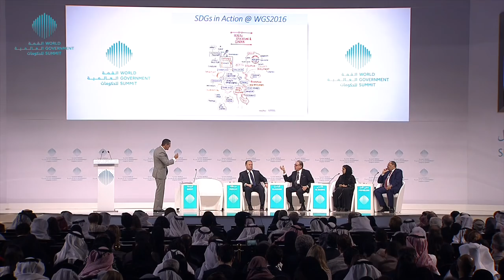Transforming our Global Vision into Reality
The UN Sustainable Development Goals in Action : Transforming our Global Vision into Reality

 Honorable Joseph Muscat, Prime Minister of Malta
 H.E. Jan Eliasson, Deputy Secretary General of the United Nations
 H.E. Sheikha Lubna Bint Khalid Al Qasimi, UAE Minister of International Cooperation and Development.
 Dr. Mohmoud Mohieldin , Senior Vice President for the 2030 Development Agenda, United Nations Relations and Partnerships at the world bank.